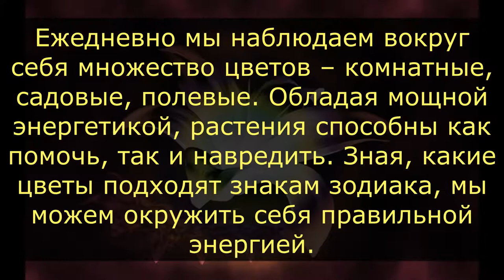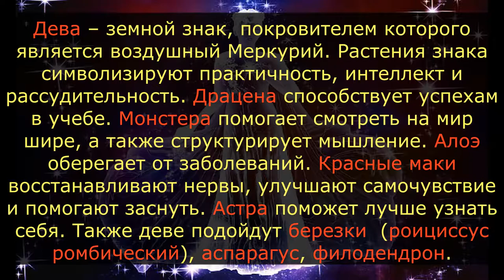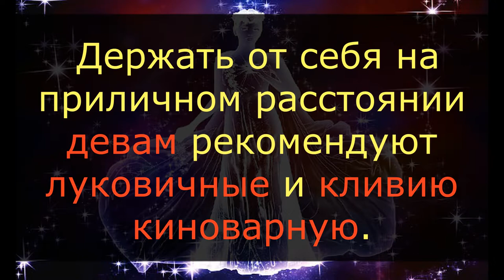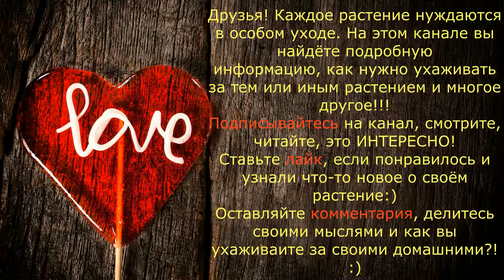ДЕВА / Какие комнатные цветы подходят по знаку ЗОДИАКА? / Галерея Цветов / Flower Gallery